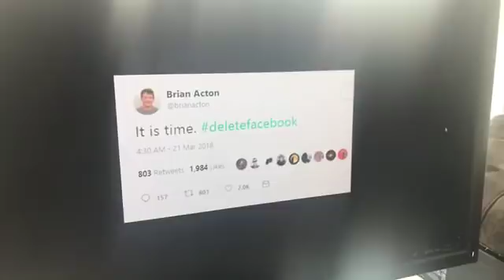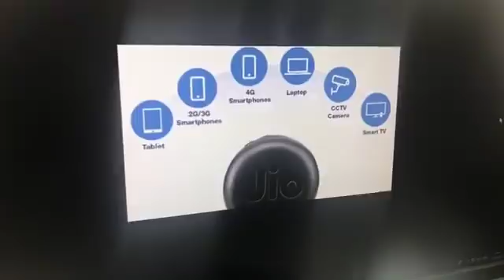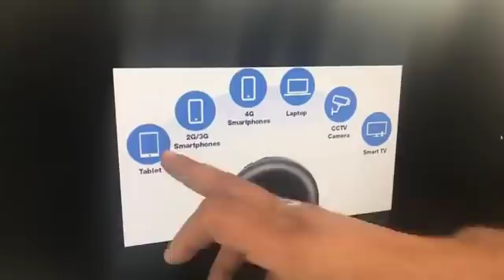Facebook से है आपकी Privacy को ख़तरा | Tech News | Tech Tak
1.  US and British media reported that a British data analysis firm named Cambridge Analytica, exploited data of more than 50 million Facebook users for allegedly influencing the US President Donald Trump during his 2016 campaign. WhatsApp founder Brian Acton, who's no longer a part of the company now, is on a roll as he is asking all users to delete their Facebook profiles right away.

2. Redmi Note 5, Redmi Note 5 Pro Flash Sale at 12pm Today on Flipkart, Mi.com. The Xiaomi Redmi Note 5 is priced at Rs. 9,999 for the 3GB RAM, 32GB storage variant and goes up to Rs. 11,999 for the 4GB RAM and 64GB storage variant. The phone comes in multiple colour options, including Black, Gold, Lake Blue, and Rose Gold. Coming to the other model, the Redmi Note 5 Pro price in India starts at Rs. 13,999 for the 4GB RAM, 64GB storage variant, while the 6GB RAM variant is available at Rs. 16,999. It comes in Black, Gold, Lake Blue, and Rose Gold colour options.

3. Reliance Jio has expanded its JioFi family with the launch of a new JioFi 4G LTE hotspot device at a price of Rs. 999. Now Available on Flipkart.
JioFi JMR815
exclusively available for purchase through Flipkart
one-year warranty
download speeds of up to 150Mbps
upload speeds of up to 50Mbps
device carries a "Designed in India" tag that could help the telco persuade new buyers.

4. 19-year-old girl in Odisha lost her life after Nokia 5233 phone exploded in her hands. The teenager named Uma Oram was talking to her relative with her phone plugged in for charging when it exploded, causing severe burns on her face, chest and legs. The girl was rushed to the hospital where she died. The incident took place in Kheriakani district of Odisha.